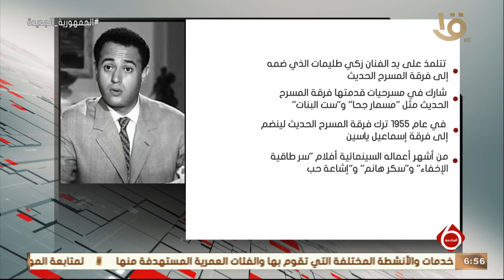نشرة السادسة | ذكرى ميلاد الفنان عبد المنعم إبراهيم